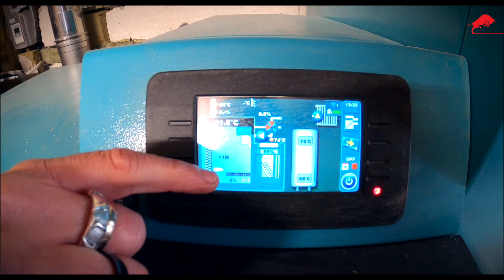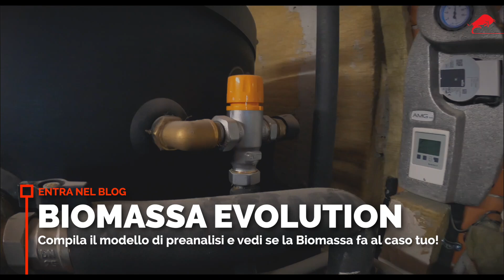SCALDO 2 APPARTAMENTI CON SOLO 2 SACCHI DI PELLET AL GIORNO! 🔥🔥 Trento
Oggi sono tornata a Trento da Thomas e Francesca. Un anno fa hanno ben deciso di passare alla biomassa complessa con una caldaia a pellet professionale per scaldare ben due appartamenti: uno di 100 m3 e un altro di 70 m3.
Come si saranno trovati?
Quanto avranno speso alla fine dei conti?🤷‍♂️

Vuoi sapere cosa ne penso? Guarda il video e scopri  di più. 😎

Sei indeciso se la Biomassa possa fare al caso tuo?